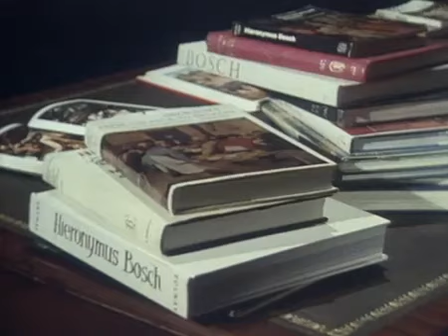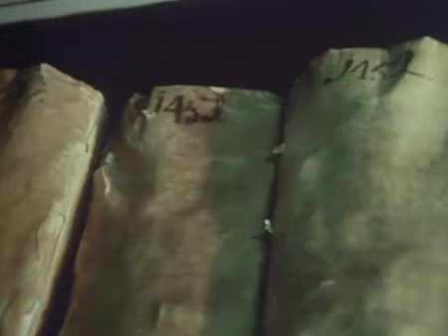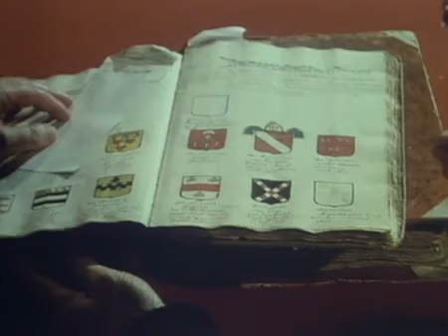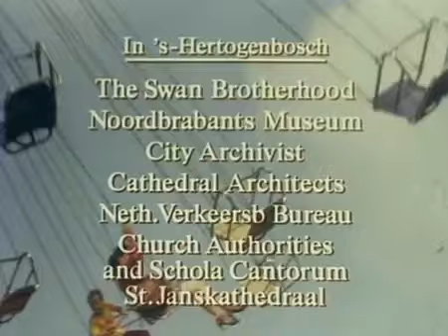The Mysteries of Hieronymus Bosch (1980)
Nicholas Baum goes on a journey to Den Bosch, Hieronymus Bosch's town, and gives his explanation about what he thinks the painter's works originally meant.